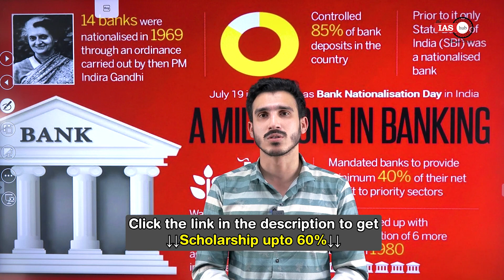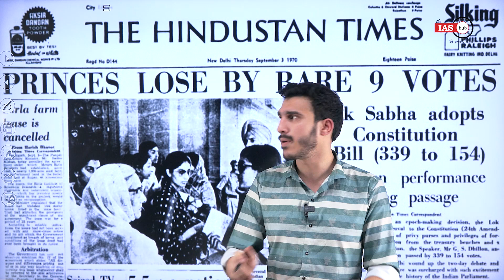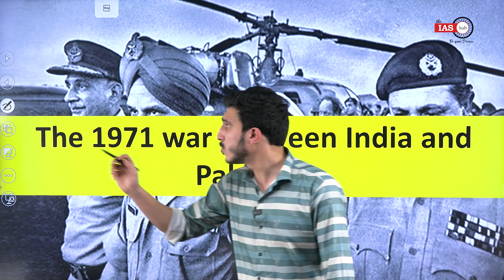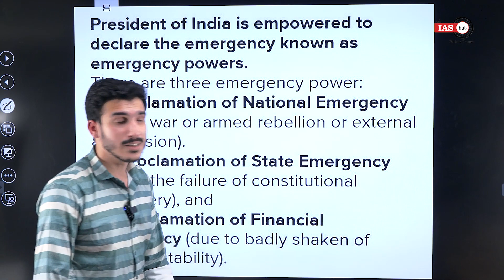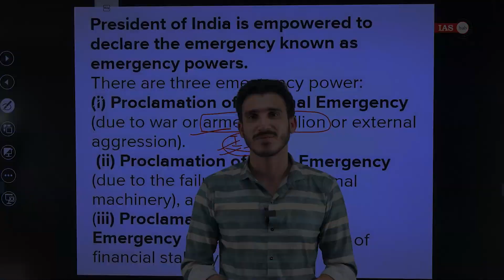The Truth About emergency 1975 Will Shock You|Why it happened? | The Real Story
The Emergency Period during Indira Gandhi regime is often regarded as dark days of Indian Democracy. But what was the actual reason behind Indira Gandhi proclaiming the emergency of 1975? In this mini-documentary, I go in depth to explain the root causes and reasons behind it.
 Indira Gandhi’s government declared a state of emergency in India on 25 June 1975. Democracy was restored only after nearly two years on 21st March 1977.

To get Scholarship upto 60% in GS Foundation Course - NEEV 2024/25/26 from theIAShub team
You will get access to following facilities:-
1.   Video lectures 900+ hrs in online (Live Classes) for 12 months.
2.   Recorded access till your Mains.
3.   15+ Reference Books + 7 MCQ Based Books
4.   Toppers Handwritten UPSC PYQ Books for GS
5.   DNA:- Daily News Analysis of 7+ Newspapers.
6.   Webinars once in a Month with M K Yadav Sir.
7.   Bi-Monthly Doubt Clearing Sessions.
8.   AI-Based Assessment incubated by IIT KANPUR - AN Adaptive Learning Platform that provides Personalised TEST for Individual Assessment.
9.   24 Months Current Affairs Support.
10. Mentorship Support to solve doubts and difficulties during the preparation as well as to make a schedule and strategies for the aspirants. Mentors help you customise your study plan accommodating all other commitments you have, understand your weak areas and help you work on them, give you regular feedback on the level of your preparation as well as your answer writing skills.